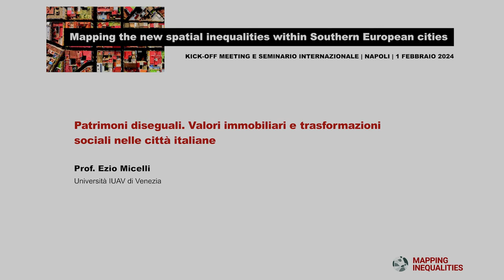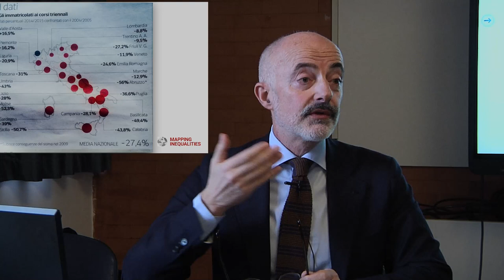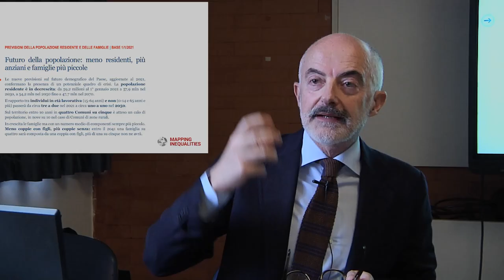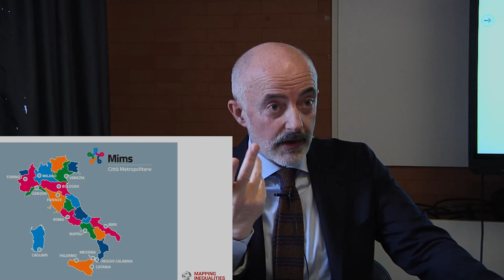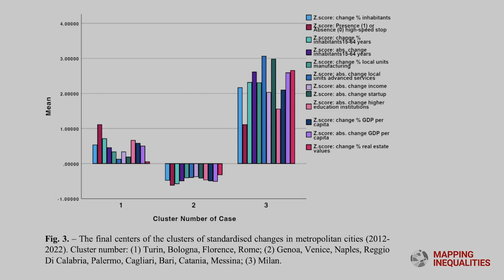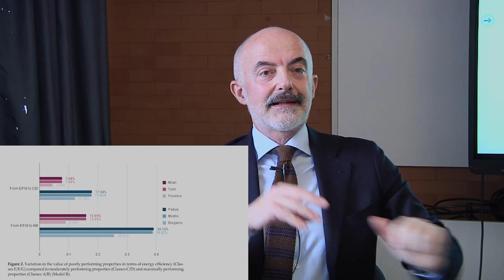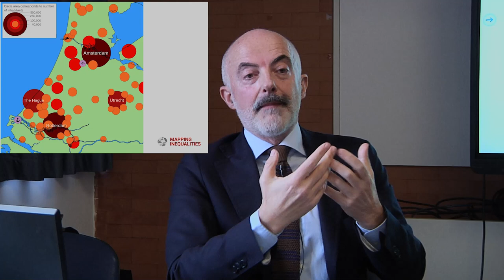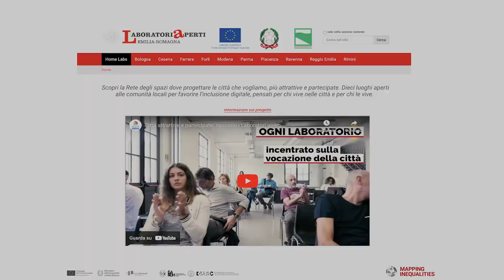Prof Ezio Micelli al seminario internazionale Napoli 01.02.2024